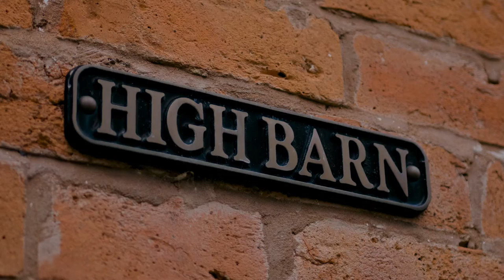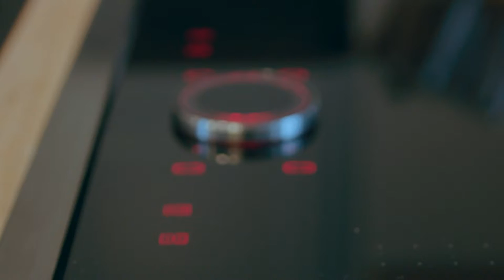High Barn - Real Estate Showreel 1